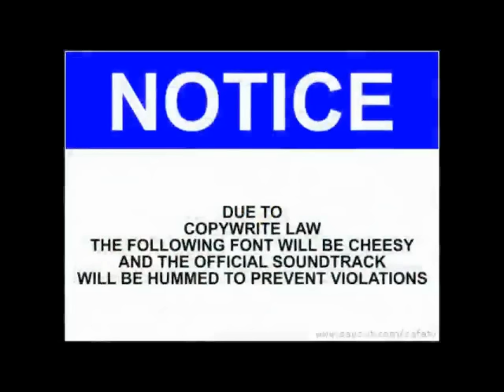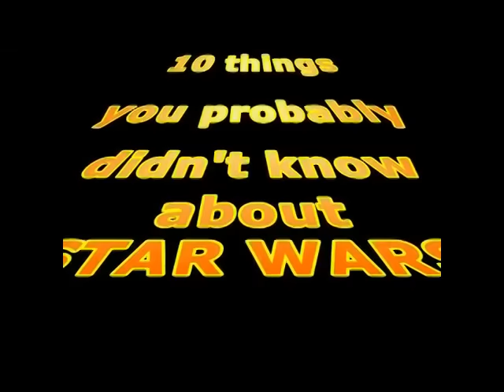Outstanding FACTOIDS about STAR WARS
Here is the second edition of outstanding FACTOIDS!
STAR WARS
10 things you may not of known about these films
NO SPOILERS!
I do however answer the following questions:
Who turned down the part of han solo?
Who dropped a massive spoiler to the fans?
What is the best easter egg of the force awakens?
and much more including knowledge about early script development.